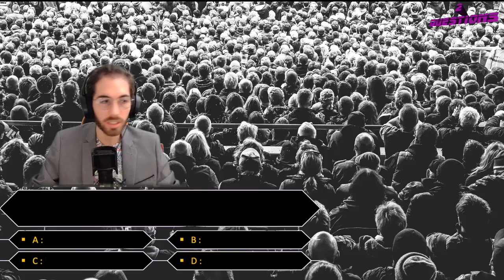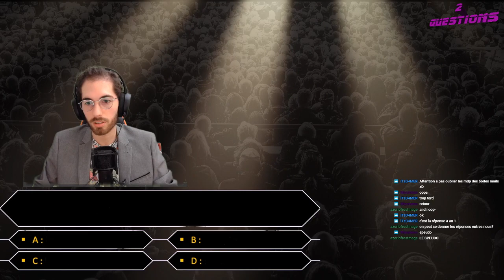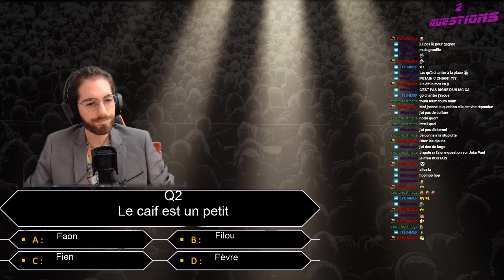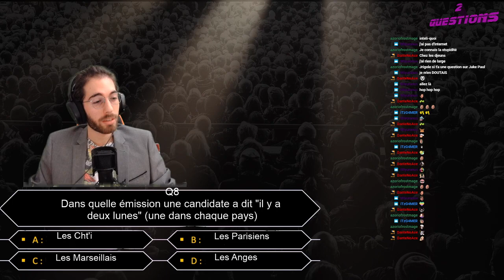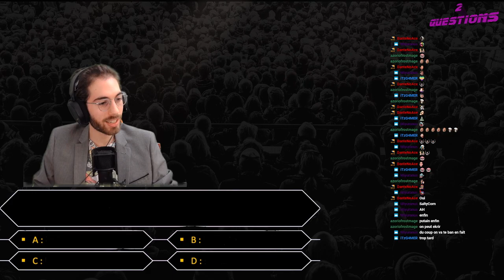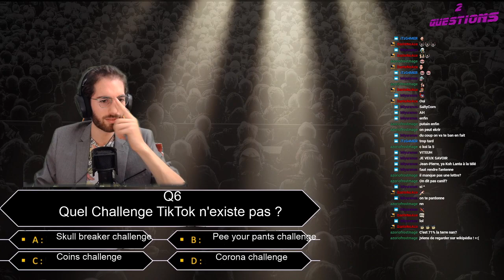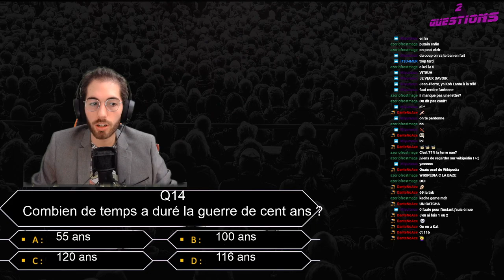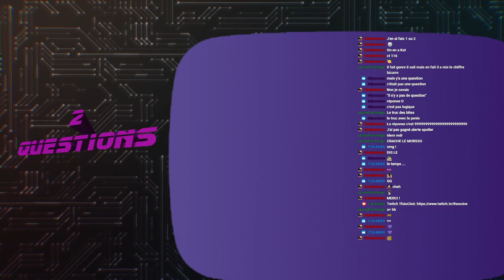2 questions - Jeux télé sur twitch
Voici la rediffusion d'un jeux télé mais sur twitch que j'ai fais de A à Z.